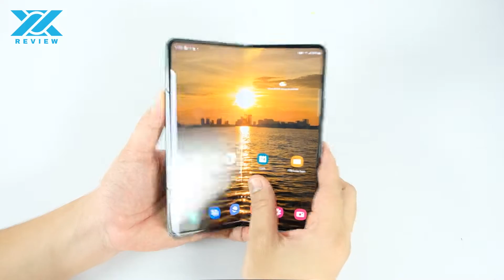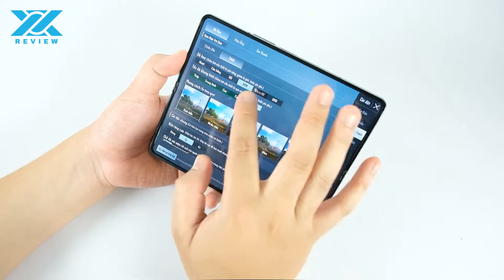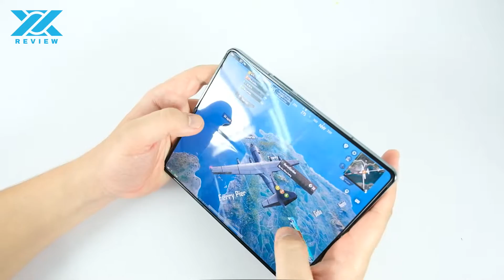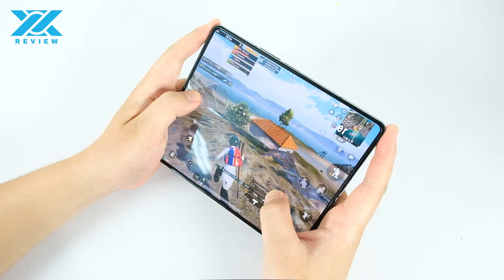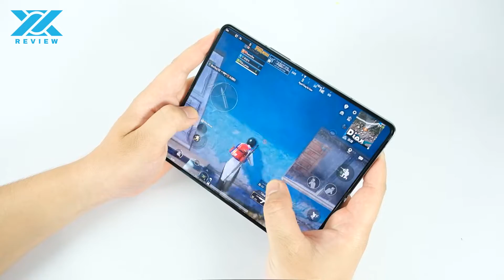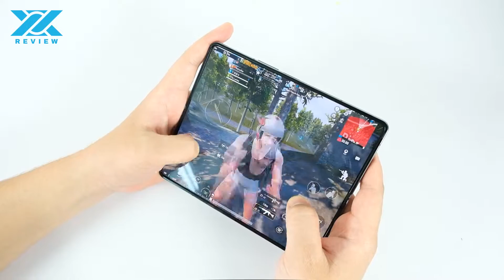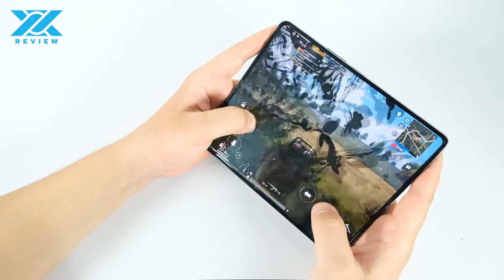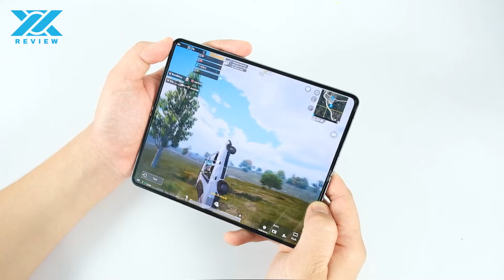Test game Samsung Galaxy Z Fold: Trải nghiệm như iPad !!!